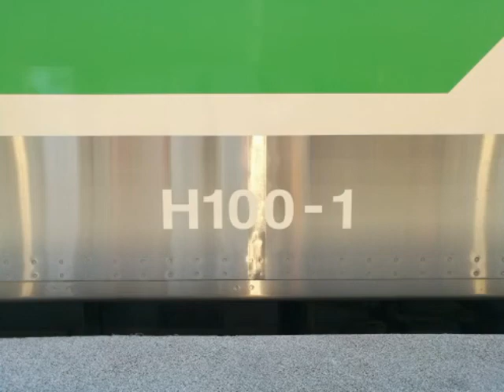小樽駅H100系 走行音 初乗車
ノッチオフまで収録しました。乗車した車両と写真は、番号が違います。

北海道の乗り鉄チャンネルのH100系走行音のノーカット版です。